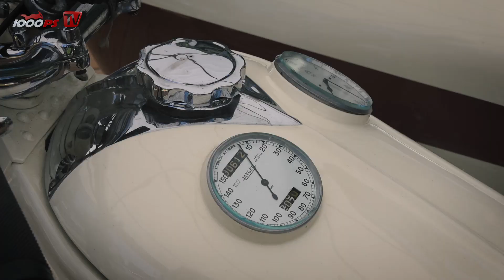Gnome & Rhone X | Concorso d'Eleganza 2016 | K.OTs Klassiker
Chefredakteur K.OT unterhält sich mit Motorradexperte Paul d’Orléans über das Gnome & Rhone-Gespann vom Typ X. Von diesem Baumuster sind höchstens 300 gebaut worden, von denen nur sechs oder sieben erhalten geblieben sind und der Bernardet-Seitenwagen ist sehr selten.